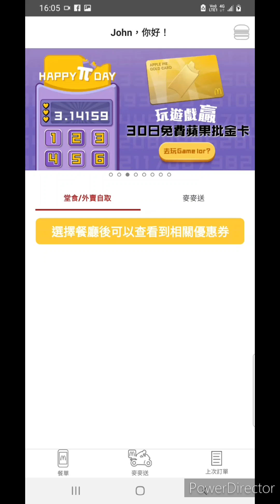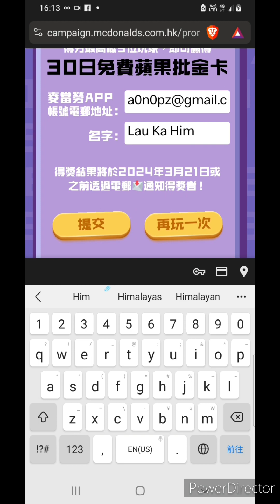Mcdonald Happy Pi Day 遊戲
打開 McDonald's app就玩到！